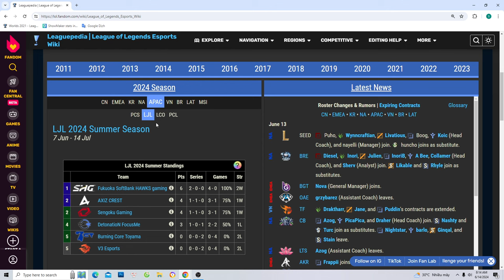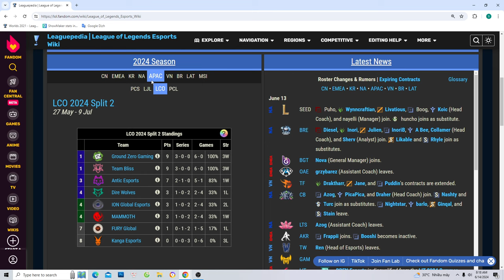VCS 2025 gộp chung với APAC là bước tiến hay lùi ?